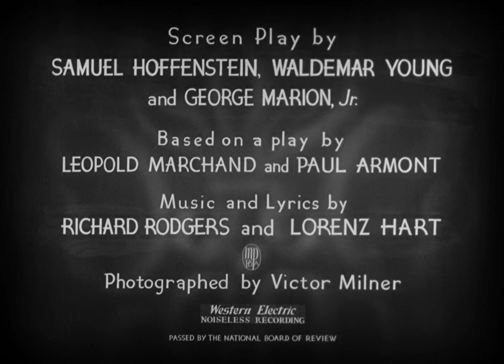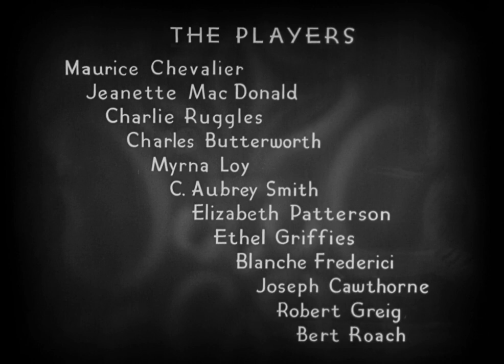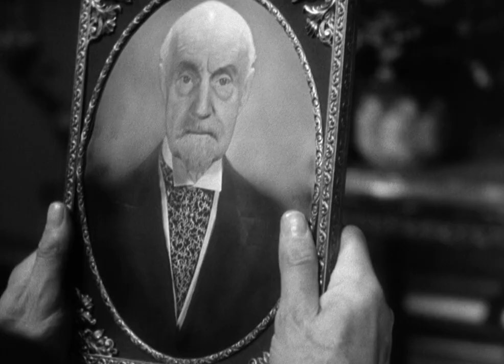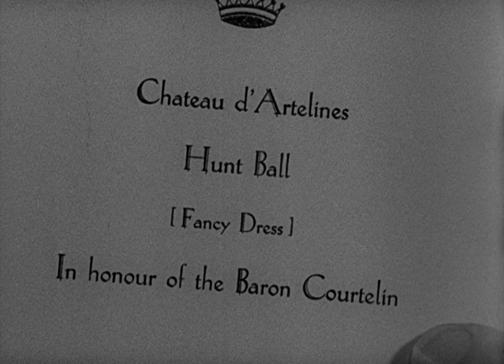Love Me Tonight 1932 Comedy Drama